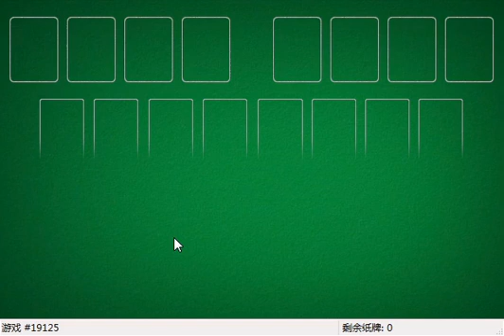How I solved FreeCell #18002